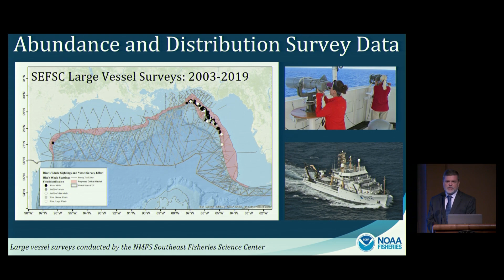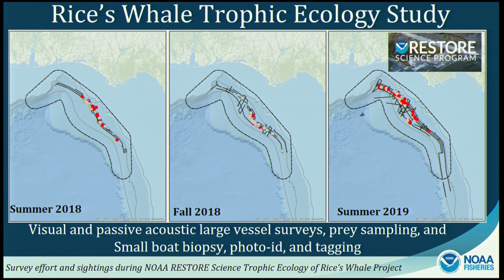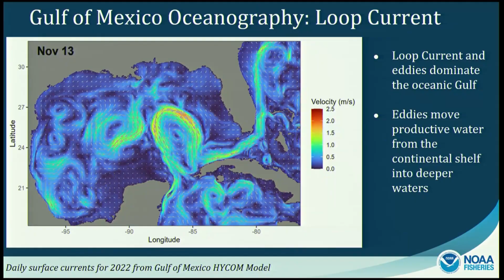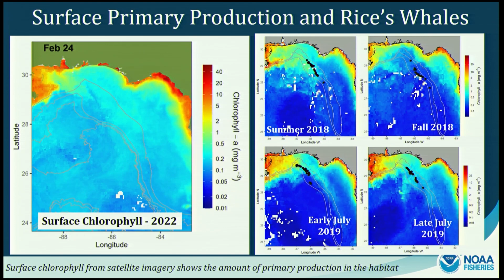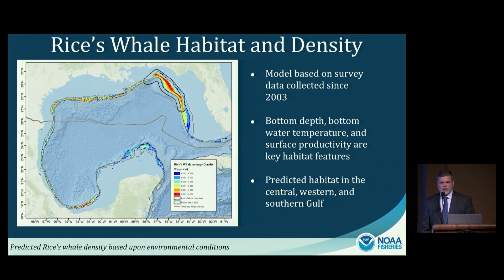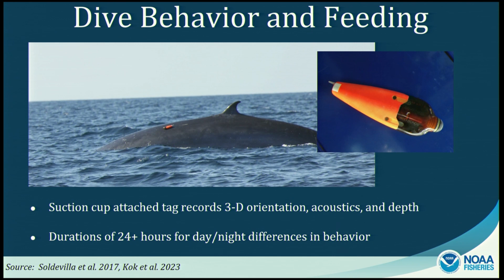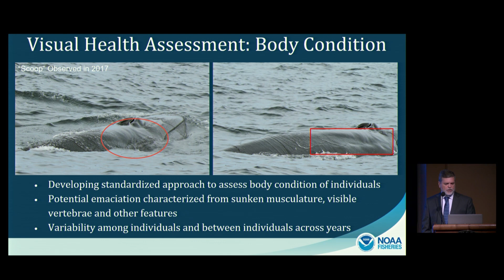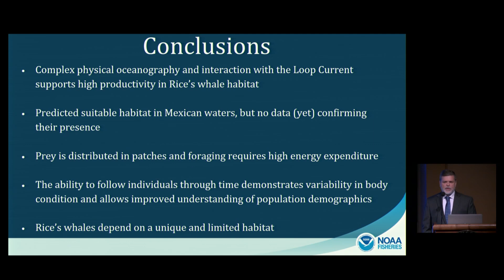Meeting Them Where They Live: The Oceanography and Productivity of Rice's Whale Habitat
Rice's whales live year round in the Gulf of Mexico and need to be able to find enough prey to allow them to live, grow, and reproduce.  We find them in areas where the interaction between bathymetry and major ocean currents, like the Loop Current, tend to concentrate primary production and support high densities of their prey.  By deploying suction cup tags on individual animals, we learn how they hunt for prey by diving to depths more than 600 feet and engulfing schools of small fish that occur near the bottom. Understanding how Rice's whales use their environment helps us to plan for conservation by trying to protect and maintain healthy habitats.